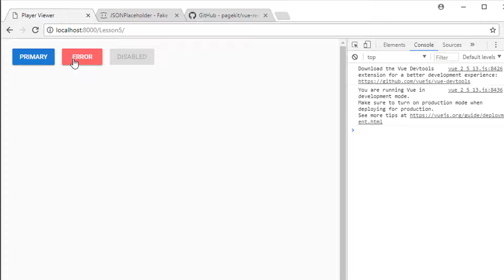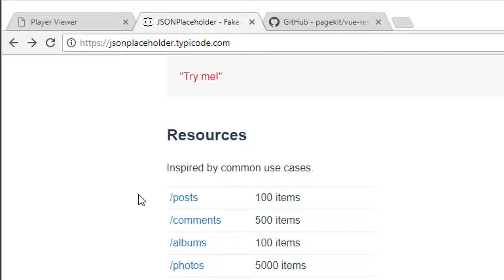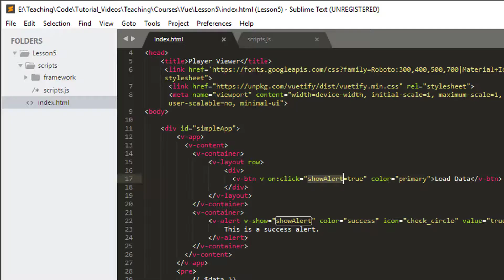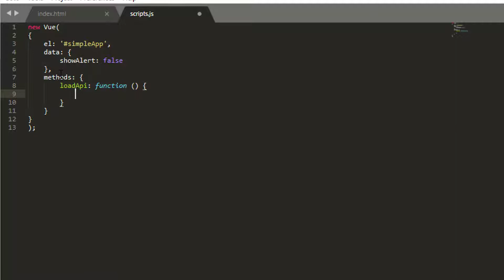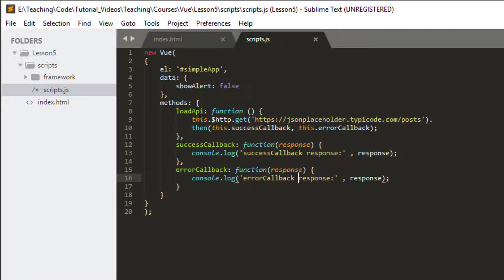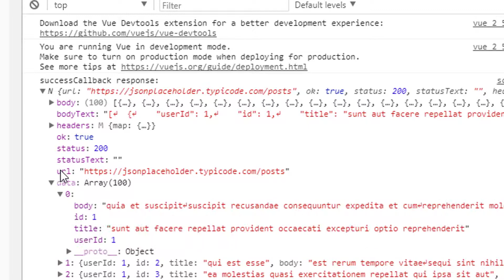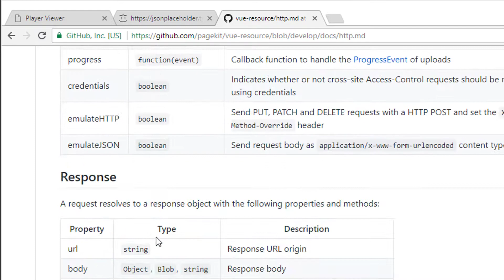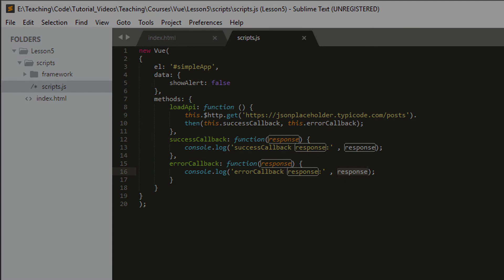Beginner Application with VueJS and Vuetify 5 - Loading a JSON API with vue-resource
An introduction to using Vue JS, a lightweight easy to use web application framework

I've added ads, as it seems it's the only way to appear in searches!